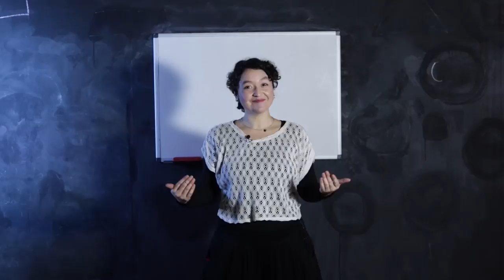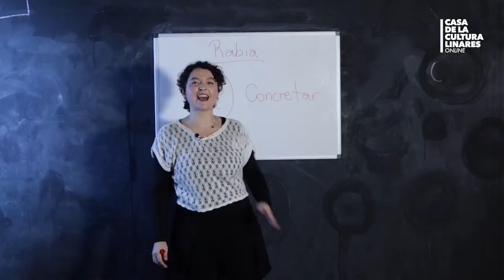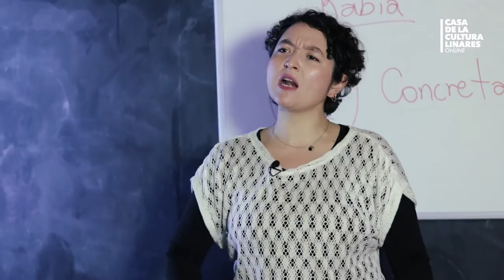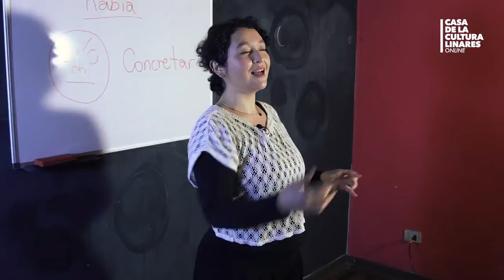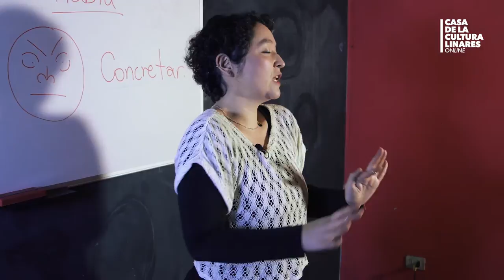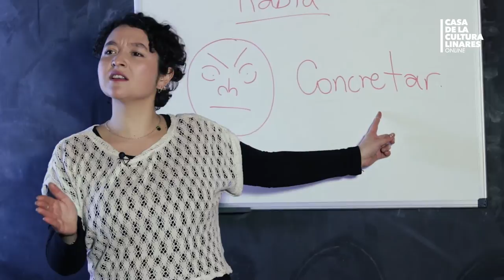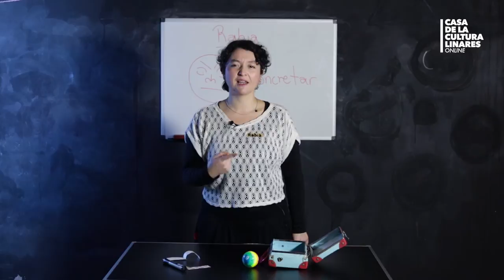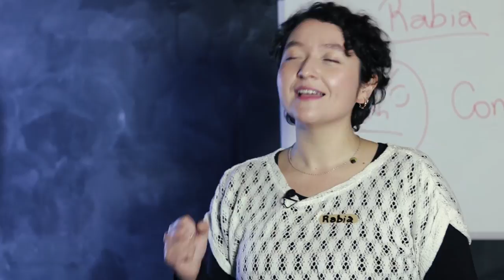JUGANDO CON LAS EMOCIONES: LA RABIA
La actriz, Cecilia Cancino y el audiovisualista Daniel Vásquez, nos enseñan a potenciar las buenas relaciones familiares, a través diversas técnicas teatrales, en las que pueden interactuar todos los miembros de la familia, asumiendo el teatro como un juego en el que se genera un espacio natural de confianza.
En la cápsula que verás a continuación se trabajará con la rabia, la expresión y el control de esta emoción